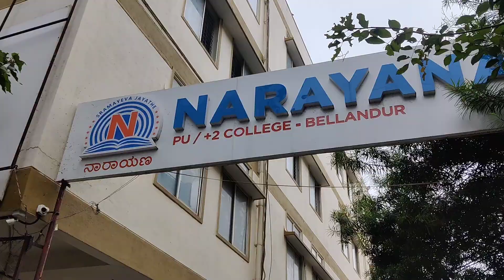fresher's day 2023